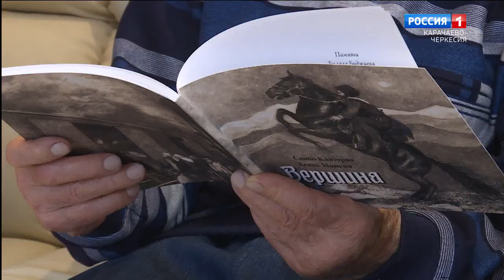В Карачаево-Черкесии аншлагом прошел спектакль "Вершина" о депортации карачаевского народа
В Учкекене, Карачаевске и Черкесске с аншлагом прошел спектакль "Вершина" о депортации карачаевского народа. Режиссер постановки Сергей Пронин, играли актеры из Санкт-Петербурга. В эксклюзивном интервью, автор идеи, генеральный продюсер Денис Минкин рассказал нашей съемочной группе, как они готовились к премьере в Карачаево-Черкесии, о творческих планах и многом другом